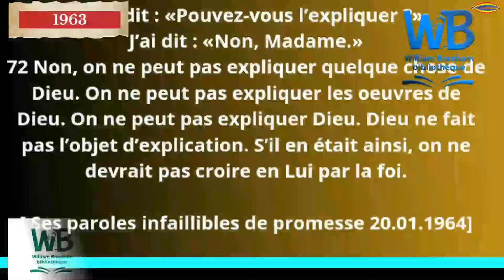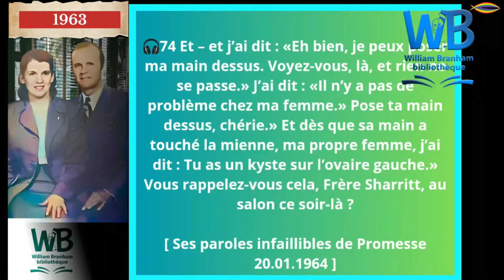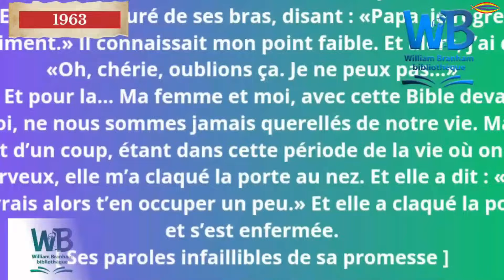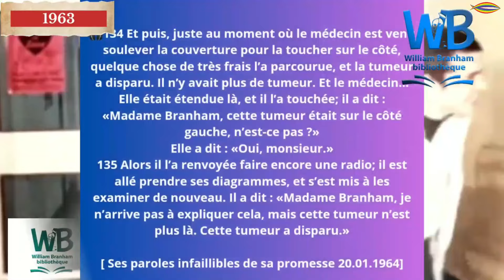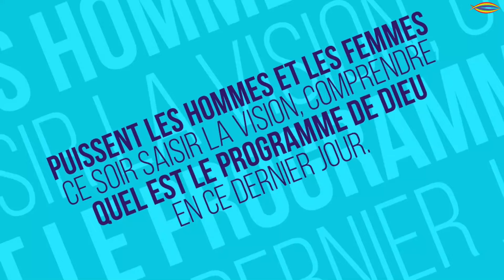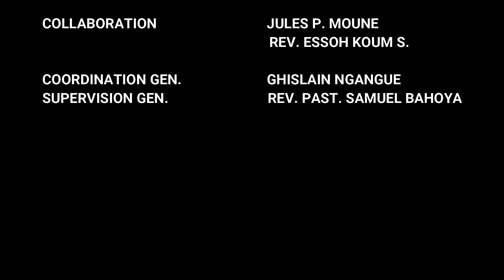L'INSTANT DU PROPHÈTE : ÉDITION DU 19/04/2024